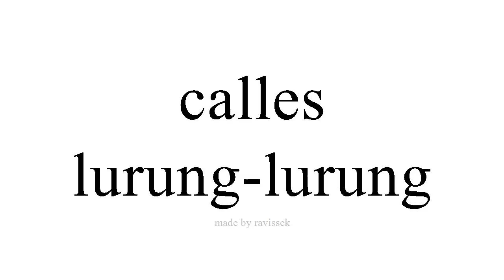sinau Spanyol lurung lurung